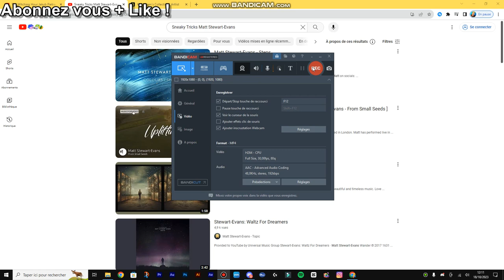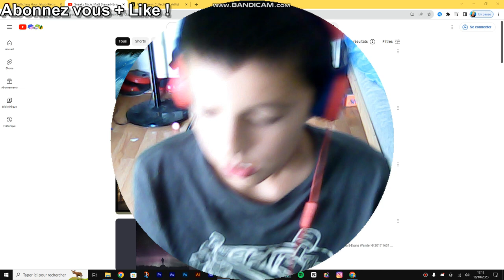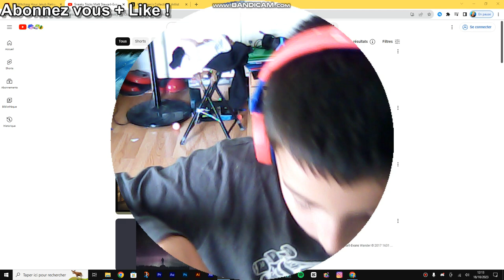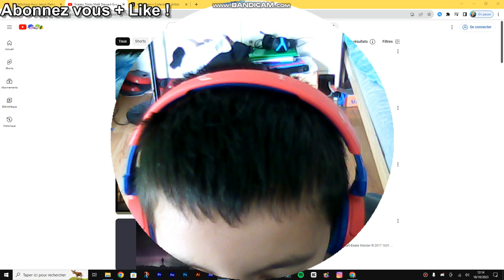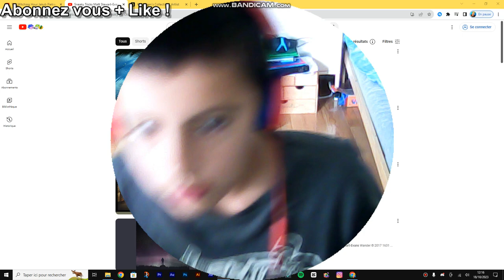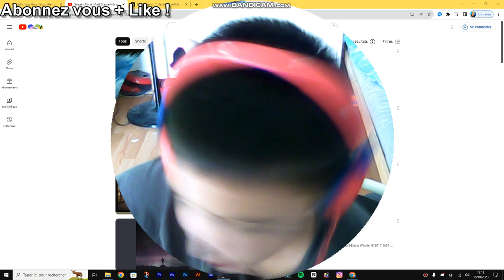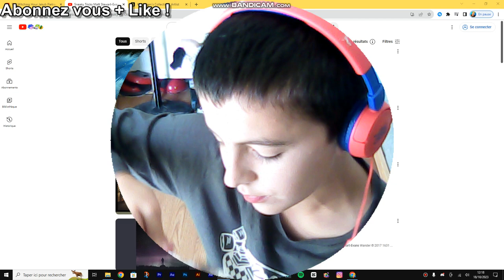ASMR, DÉGUSTATION : NUGGETS AVEC DU POISSON DEDANS 😋